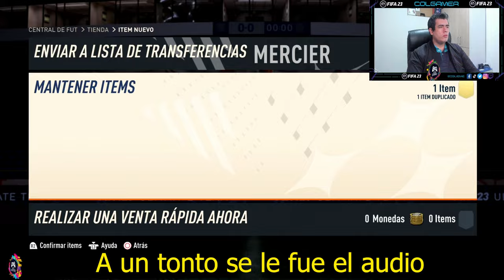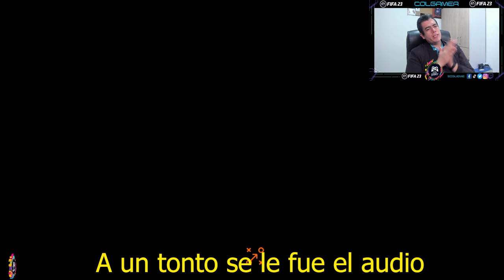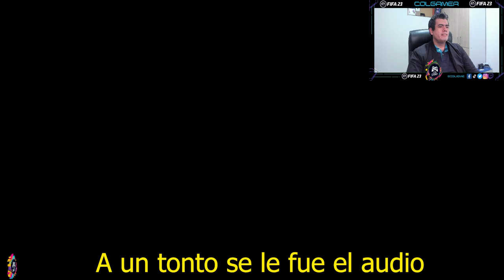FIFA 23 - MI MEJORA DEL TOTW DE 85+ (SOLUCIÓN) SBC ENFRENTAMIENTOS ESPELUZNANTES ¿VALE LA PENA? 😍😱🎮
Hola chic@s, iniciamos con los desafios de la creación, SBC o DCP de FIFA 23, hoy haremos la solucion del SBC o DCP, desafio FIFA 23 - MI MEJORA DEL TOTW DE 85+ (SOLUCIÓN) SBC ENFRENTAMIENTOS ESPELUZNANTES ¿VALE LA PENA? ¿VALDRAN LA PENA? 😍😱🎮, espero que este video sea de su agrado y empezar a subir muchisimos más inciando con este FIFA23.

FIFA 23 / MEJORA DEL TOTW DE 85+ /  ENFRENTAMIENTOS ESPELUZNANTES  / Spooky Matchups / Gary Medel / 85+ TOTW Upgrade

Sobres:

Pack de Dos Jugadores de Oro Especiales

Información de todos los SBC Avanzados

0:00 Comenzamos
0:20 SBC o DCP del día
2:09 SBC Principal - DESAFIO DE FUERA DE POSICIÓN 1
2:31 Requisitos de Plantilla
3:05 Explicación de la Plantilla
4:31 Nombres de los Jugadores
6:45 Apertura del Sobre
7:36 Despedida